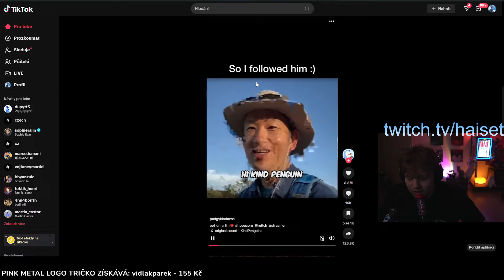Jdu Poděkovat Mým Followerům | HaiseT